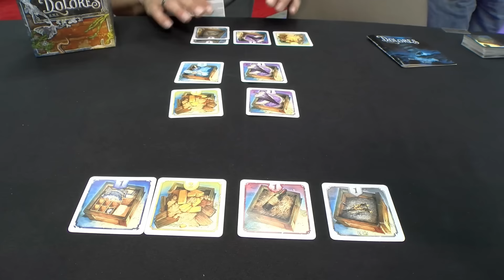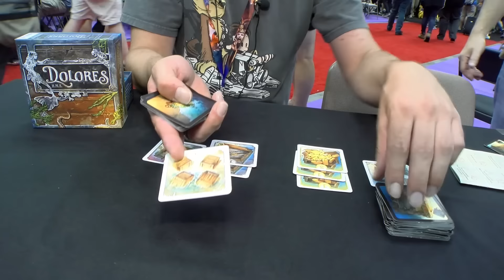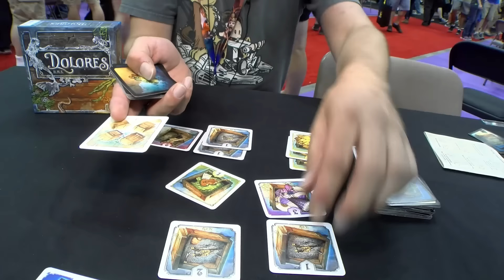HMS Dolores - Brettspiel - Spielvorstellung - Gen Con 2016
Schnick-Schnack-Schnuck von Bruno Faidutti, Eric M. Lang und Vincent Dutrait! Wirklich ein Knaller von den Mafia de Cuba Machern Lui-même.

HMS DOLORES
von Bruno Faidutti, Eric M. Lang
Lui-même / Asmodee (2016)

Altersempfehlung: ab ?? Jahren
Spieleranzahl: 2-4 Spieler
Spielzeit:  10-20 Min.

Preis: ca. ??,- €

Eric M. Lang and Bruno Faidutti have joined forces to create the ultimate prisoner's dilemma game. Do you cooperate and risk getting outsmarted by a greedy player? Or do you compete and risk losing everything?

You are pirates who just looted a ship and must negotiate how to split the treasure. There are seven types of loot with values from 1 to 3. At the end of the game, you only score the treasure types you have the most and least of.

On each turn, open four new treasures: two in front of you and two in front of your neighbour. Simultaneously decide how to split them. Choices:

Peace (I want the 2 in front of me)
War (I want them all)
First pick (I want just one, pick first)
If both players choose peace, split the loot evenly. If both choose war, lose all treasure. If both choose first pick, lose all treasure.

The game continues until the Dawn Card is drawn. 15 minutes!
Whichever god has scored the most points wins!